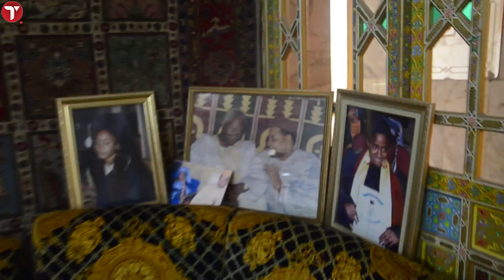Magal 2019: Portrait de serigne Mountakha Mbacké